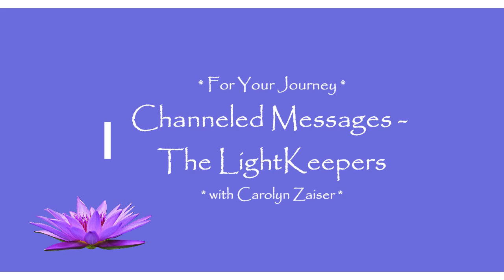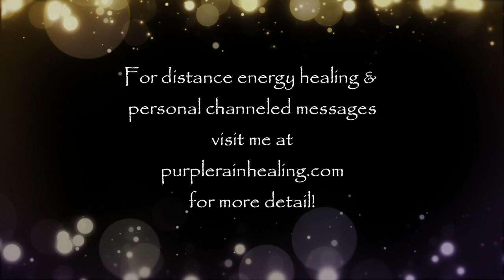How To Know Your Inner Child In A New Way & Elevate Your Ascension Journey!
Join me as I offer ways to raise your vibration through reclaiming "parts of us" that we have abandoned as adults, to one degree or another. Today we focus on the child in you and how this vital part of us can reawaken, shifting and changing our journey for massive growth!